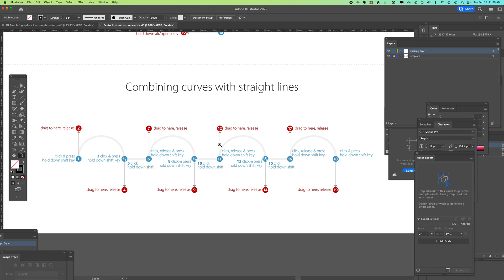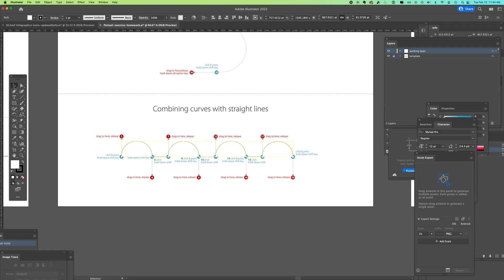Combine curves with straight lines practice with the Pen Tool | Illustrator Tutorial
Veerle, a web/graphic designer living in Belgium, created this three-page pen tool exercise back in 2007. She writes about it on her blog

This video is an example of me completing the exercise and giving tips as I go.
Good luck! Practice. Practice. Repeat. Practice.
Remember, as Veerle writes, "Once you have done these exercises several times I hope you'll understand the Pen tool and its quirks a little better."